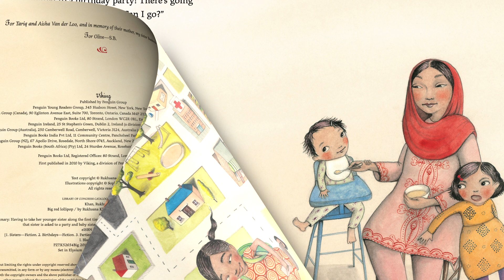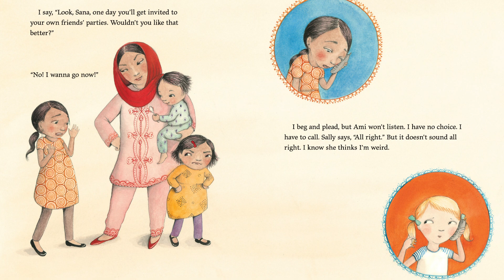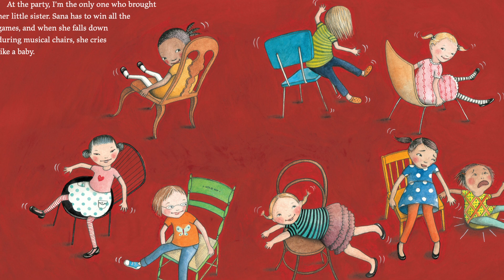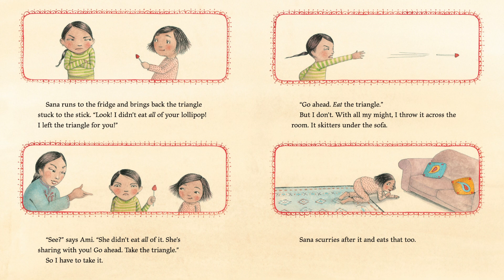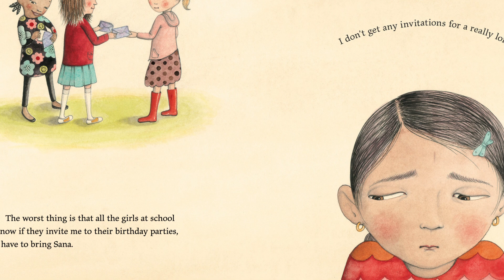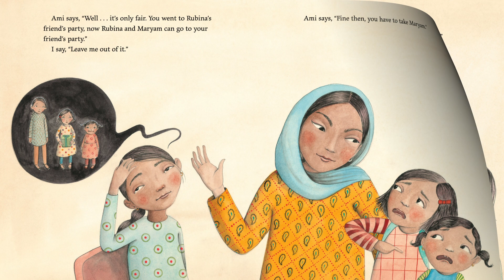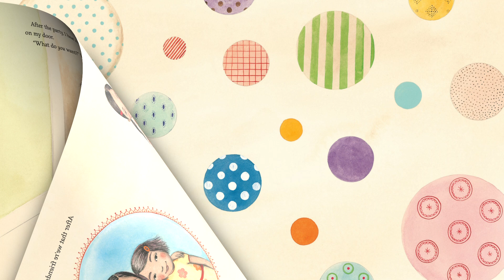Big Red Lollipop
This wise picture book offers a compassionate and humorous look at the challenges two sisters face in a new culture.

Rubina has been invited to her first birthday party in America, but her mother insists that she bring along her little sister. Little Sana behaves as badly as Rubina imagines she will, and even eats Rubina's precious lollipop. And yet, when Sana is invited to her first American party, Rubina is not spiteful toward her little sister and explains to their mother that in America children aren't expected to bring their siblings to parties.

The illustrations draw attention to the family's Pakistani heritage, but the story transcends culture and offers an opportunity to talk about forgiveness and the challenges of family life that affect all children

Big Red Lollipop is written by Rukhsana Khan, Illustrated by Sophie Blackall, and published by Viking Books for Young Readers.